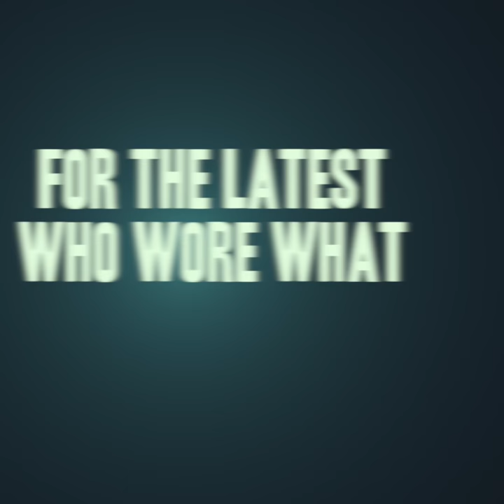Who Wore What with Paula Patton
Donna Briggs Who wore WHAT
04-18-18